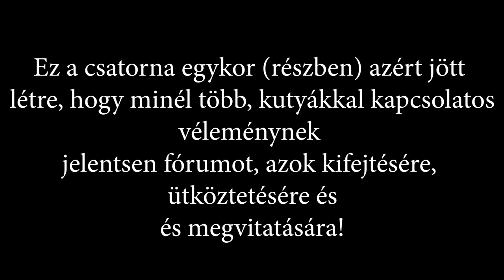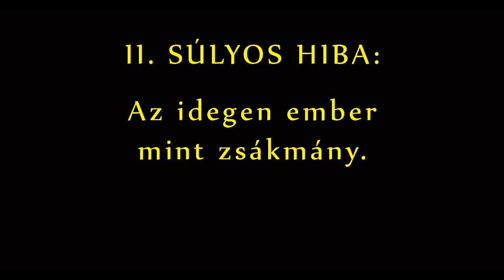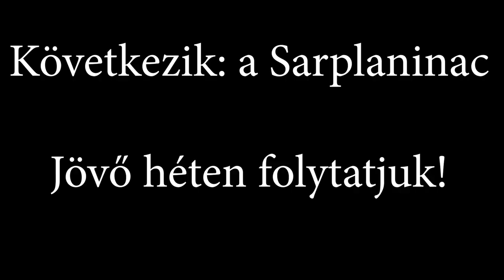Kaukázusi Juhász, Közép-Ázsiai Juhász - Bartha László véleménye. DogCast TV!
Mi Bartha László véleménye a két fajtáról?
Mik a tapasztalatai a Kaukázusi Juhászkityákkal és a Közép-Ázsiai Juhászokkal kapcsolatban?

A korábbi beszélgetések folytatásaként, új résszel jelenkezünk a DogCast TV és a Kinomad csatorna koprodukciójában, amiben Bartha Lászlóval beszélgetünk majd a pásztorkutyákról (is)! Ez a rész a Kaukázusi Juhászokról és a Közép-Ázsiai Juhászokról szól, amiben BARTHA LÁSZLÓ eddigi tapasztalatait mondja el velük kapcsolatban!

A filmben a Kinomad csatorna (Bartha László) kép- és filmanyagai is felhasználásra kerültek, a Kinomad csatorna engedélyével.
In this video, parts of the films of the Kinomad channel (László Bartha) were used, with the full consent of Kinomad youtube channel.